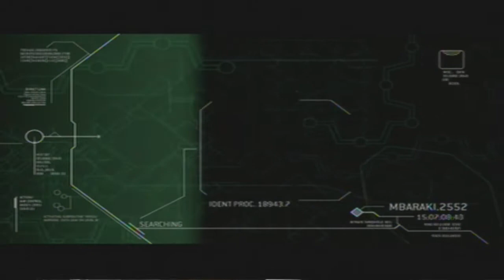Halo 3 ODST Legendary walkthrough (Romeo/NMPD Part 1) w/ commentary